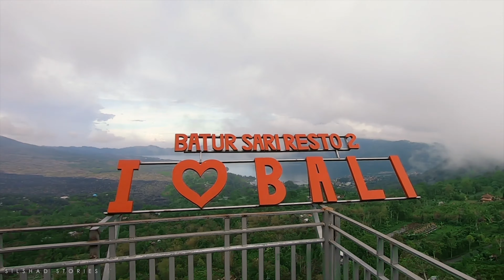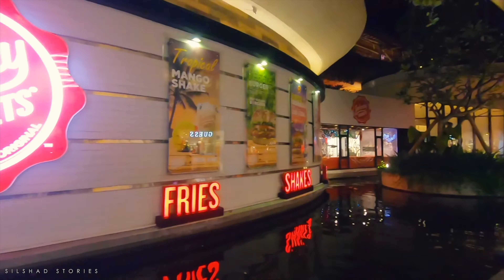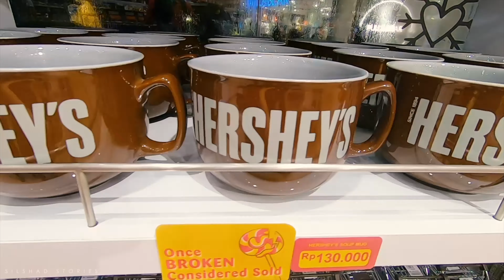আগ্নেয়গিরি দেখতে দেখতে Buffet || পৃথিবীর সবচেয়ে দামি কফি যেভাবে বানানো হয় || Bali Ep 10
This is episode 10 of our Bali travel series "Bangladeshi Couple in Bali". This video is the 2nd part of 6th day. We went to Satria Coffee Plantation & Kintamani's Batur Sari Resto to get a spectacular view of Mount Batur Volcano. You will be surprised to know how the most expensive coffee in the world is made!!